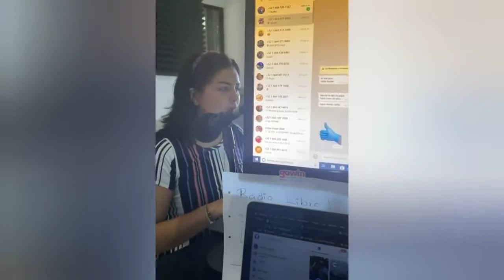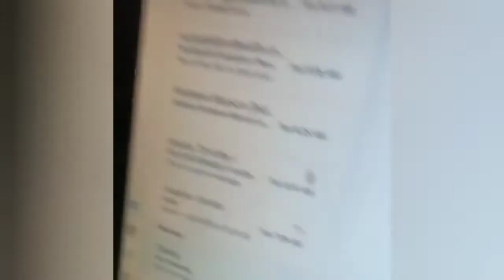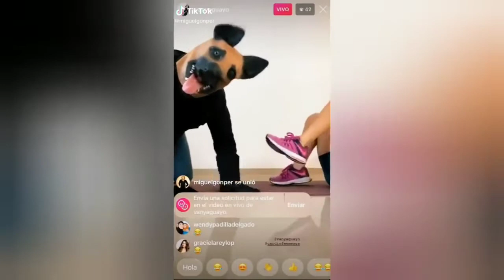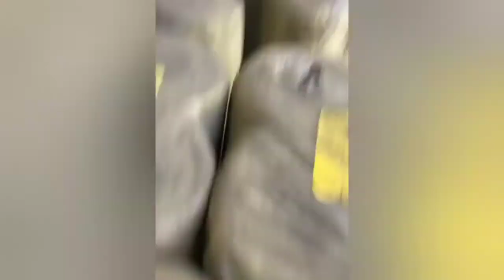SCARECAM GREATEST REACTIONS #4 2020